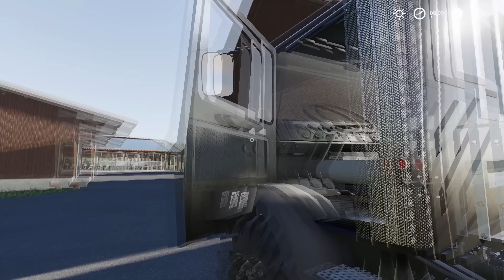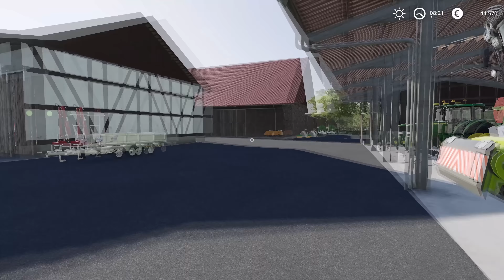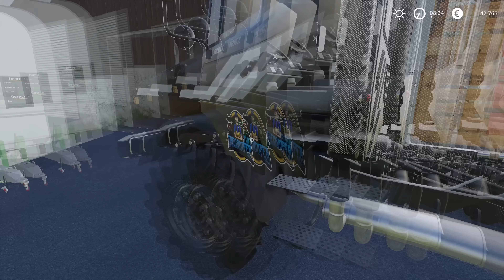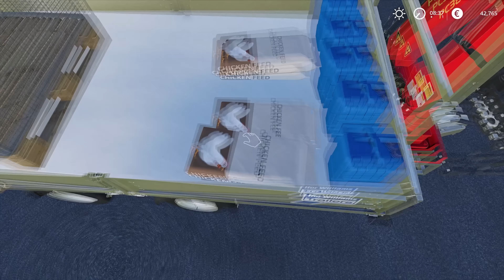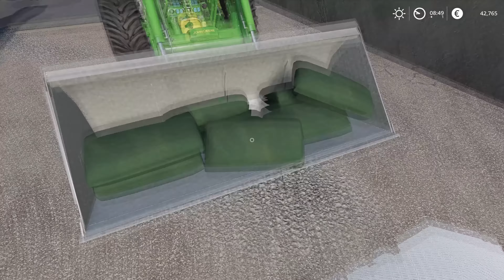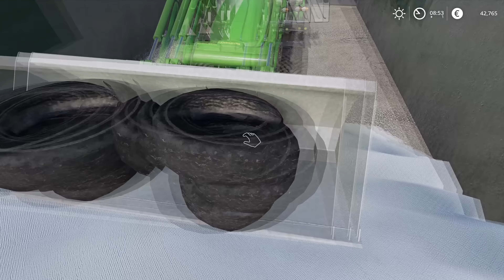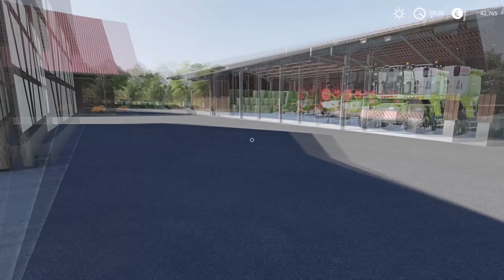New MOBILE chicken coop & EQUIPMENT | Animals on Untergriesbach | Farming Simulator 19 | Episode 18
PC specs:
Processor: AMD Ryzen 9 3900X AM4
Motherboard: GIGABYTE MB B450 AORUS ELITE
RAM: 2x8GB 3200 MHz DDR4 Patriot VIPER
SSD: 500 GB Intel 660P M2 NVME 3
Graphic Card: Gigabyte RTX 2070 SUPER 8GB
Power: Thermaltake RGB 650W

0:11 - 3:03 Erik Lund - Summertime
3:04 - 6:33 Chris Lehman - Arrival
6:34 - 9:25 Skylike - Imaginary
9:26 - 12:17 Thomas Gresen - Alive
12:18 - 15:00 Ikson - Anywhere
15:01 - 17:47 LiQWYD - Work It Out
17:48 - 21:23 DayFox - Let's Go Somewhere